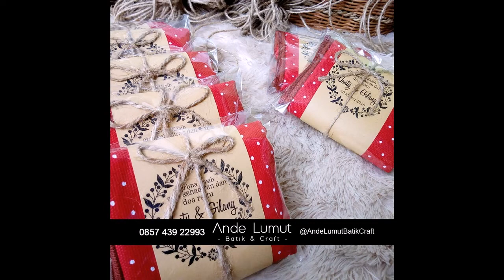Jual Souvenir Dompet dan Pouch di Blitar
Butuh Jual Souvenir Dompet dan Pouch di Blitar? Hub 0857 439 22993 Ande Lumut Batik Craft. Terpercaya Langsung Produsen Sendiri.. .. Kami bisa menjadi partner untuk solusi acara anda loh. Harganya pun terjangkau.. Langsung aja hubungi admin ya WA 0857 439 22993 Ande Lumut Batik Craft.. Free packing dengan plastik (pita, paper doelys warna putih) Tidak termasuk kartu ucapan terima kasih dan label inisial nama / pita nama..Produk yang kami produksi semua menggunakan Bahan Kain Katun & Kain Kanvas, . Beberapa produk tersebut diantaranya adalah : Pouch Katun, Pouch Kanvas, Pouch Vintage Double Katun, Pouch Vintage Double Kanvas, Pouch Vintage Mix, Pouch Triangle, Tempat Tissue Biasa, Tempat Tissue Travel Pack, Pinchusion Cupcakes, Pinchusion Bunga, Pencil Case, Pouch Serut... . . ...Follow @JualSouvenirLucu / @AndelumutBatikCraft dan juga buka website di .